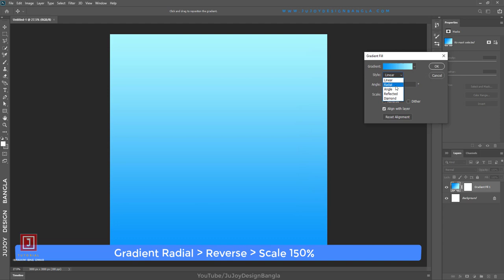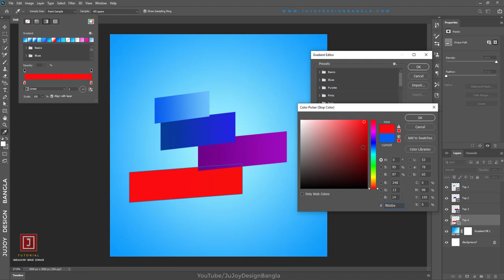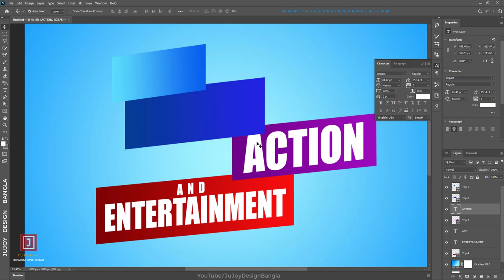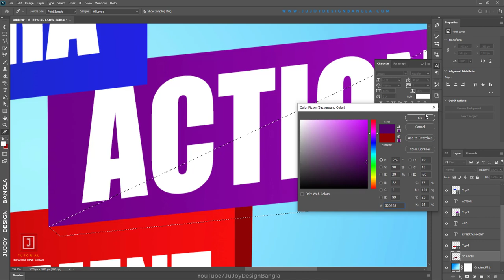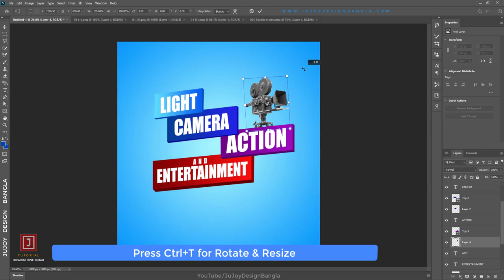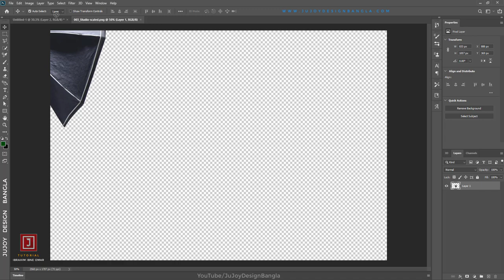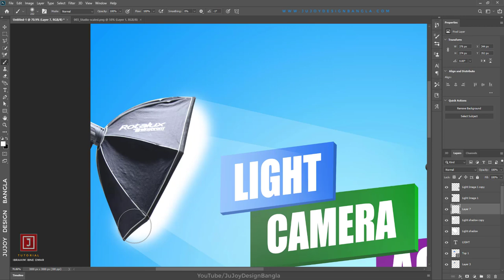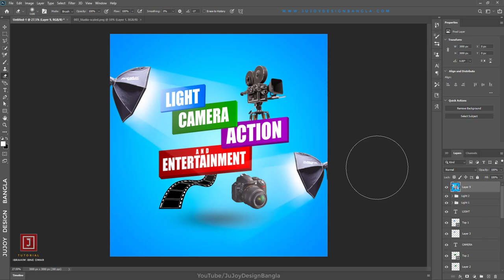Advertising Art | Adobe Photoshop CC 2021 | Design By Ju Joy Design Bangla | Advertising Poster Art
In this Advertising Poster tutorial video you can learn how to create a product advertisement design which is a part of Applied Art for beginners with step by step easily. This video is highly recommended for the students of Applied Photoshop Art